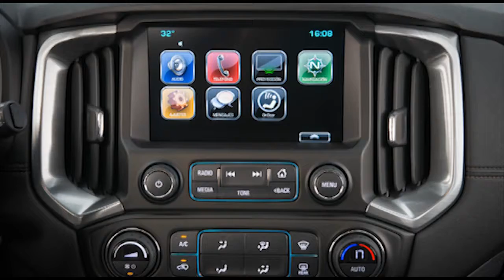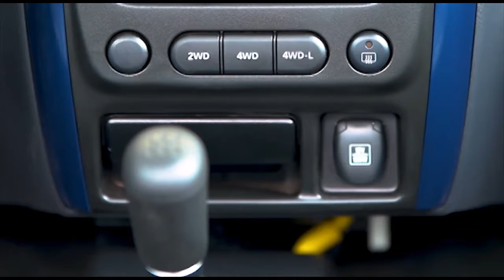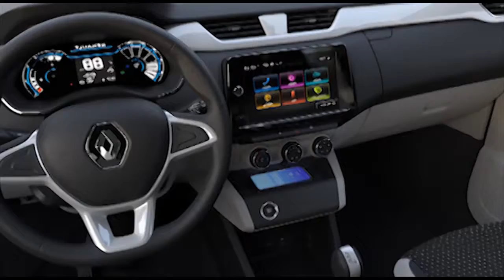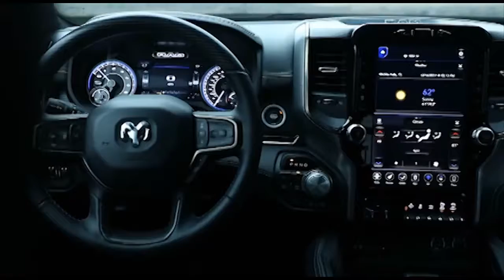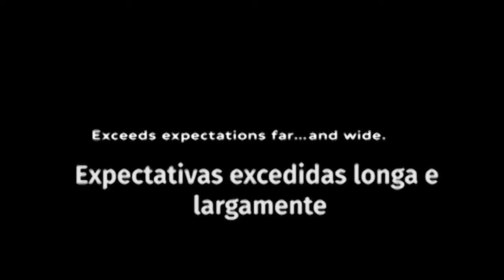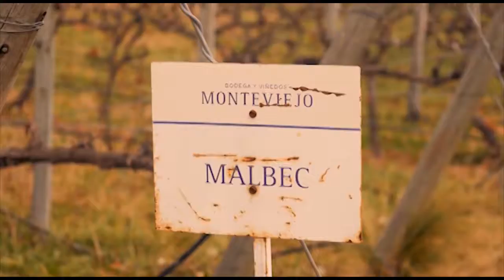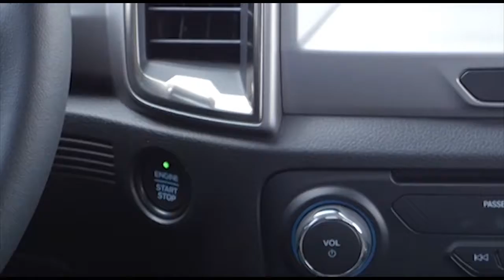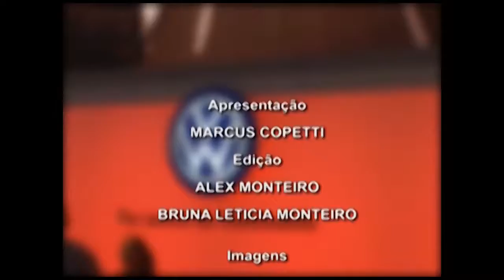Motores na TV 03-07-19